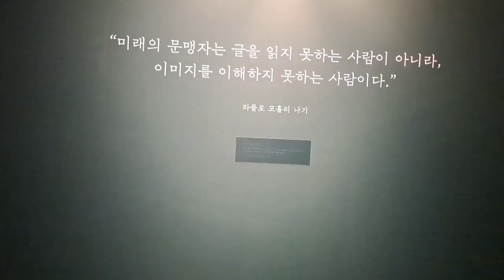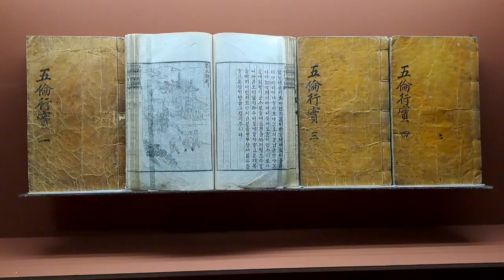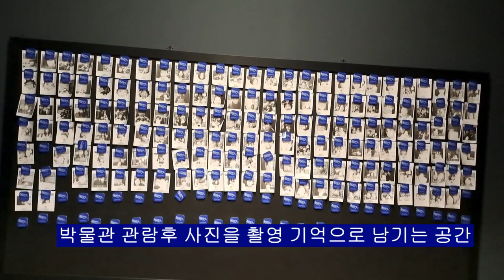문자와 삽화전시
송도 국제도시 센트럴파크 국립세계문자박물관 기획전시 문자와 삽화